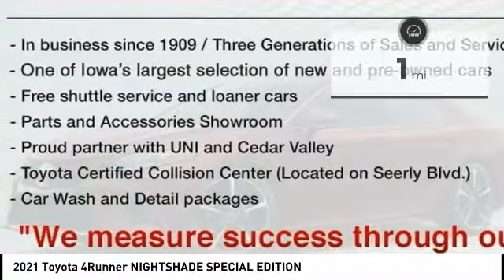2021 Toyota 4Runner Cedar Falls IA TT32958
2021 Toyota 4Runner NIGHTSHADE SPECIAL EDITION